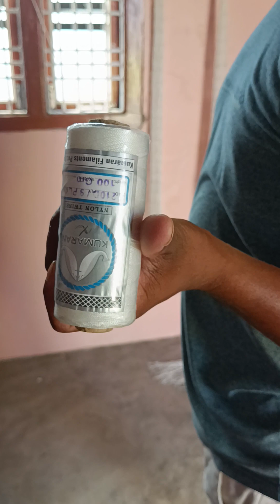4 fingers net mudhiraj gattu sai mudhiraj